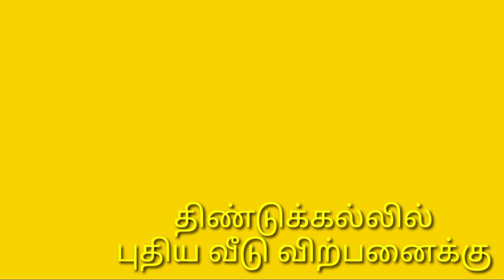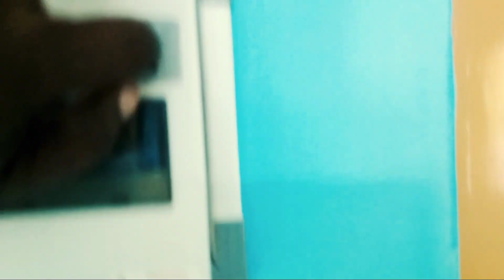2 bhk new house for sale in dindigul | 2bhk home tour